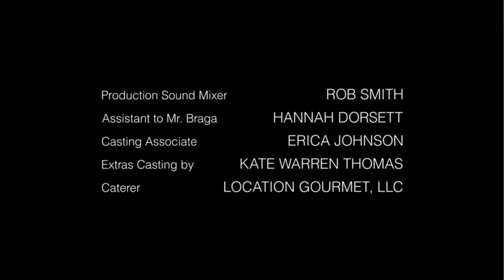Beetlecod Productions/The Firm/Fox 21 Television Studios (2016)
From Salem season 3.